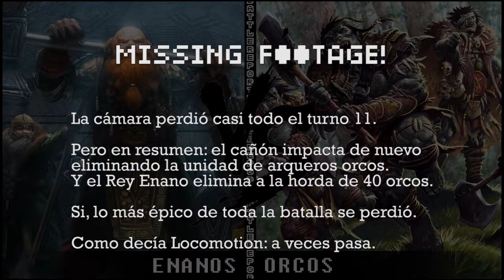Reporte de Batalla #4 - Enanos vs Orcos 760 pts - Kings of War Battle Reports - Studio Rok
Un rey enano se enfrenta a una horda de orcos en nuestro primer reporte de Kings of War. 760 puntos jugando Kill! en una mesa de 120x120.

¡Mantenete actualizado!

Tags: mantic "kings of war" dwarfs orcs "alessio cavatore" warmachine cyriss minis modelismo unboxing wargames wargaming miniaturas "privateer press" convergence hordes "battle report" batalla